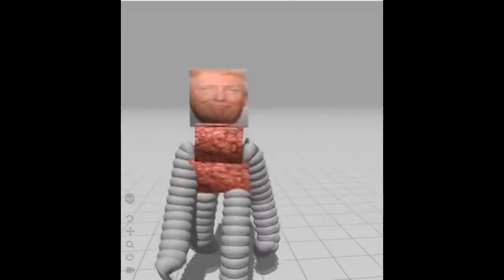wholesome animation about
The ultimate pop pop pop.